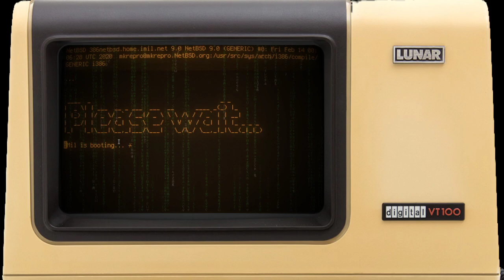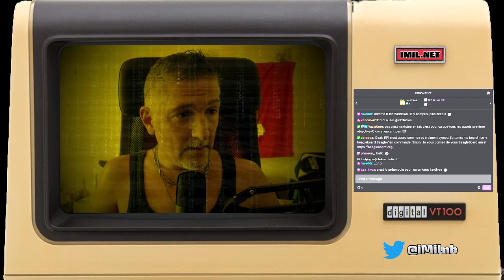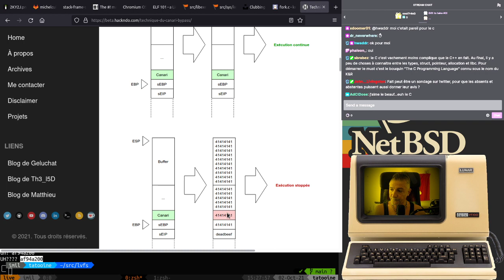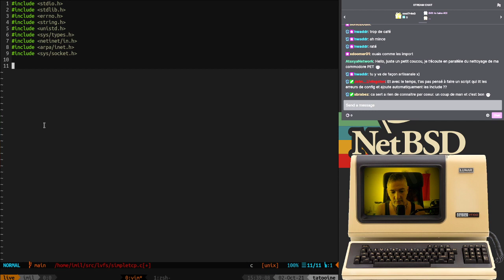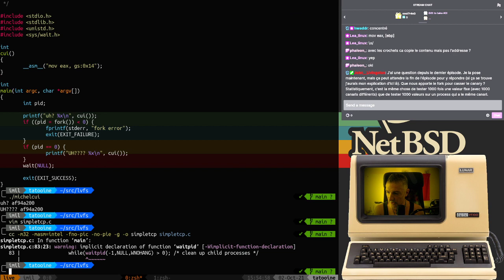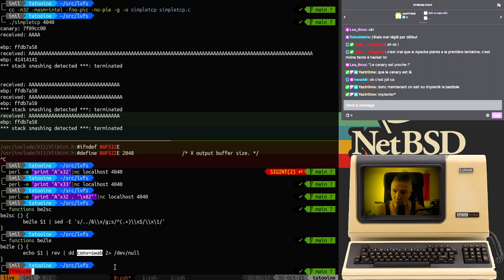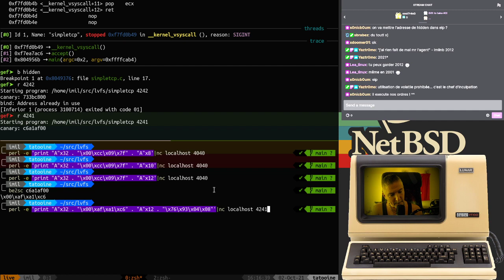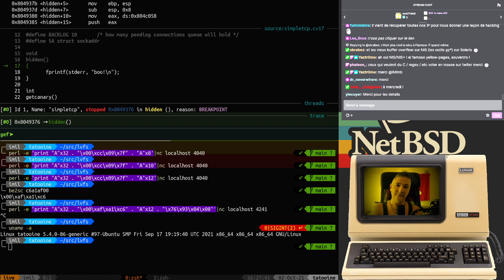L(v)FS S01E21 : Non mais je connais HYPER BIEN le videur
Dans cet épisode nous poursuivons la tentative de bypass de canari, avec pour terrain de jeu un serveur TCP vulnérable au stack smashing...